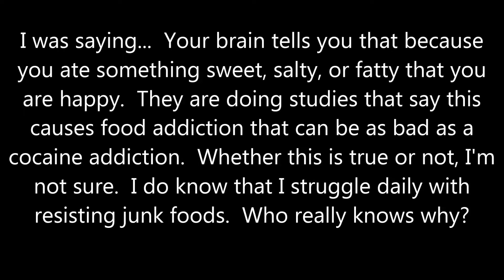100+ Squats and Some Rambling (Like Squats!)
Finally uploading my video of my new likes squats!  One hundred squats for every new like!  I lost track a few times and actually did more than I planned but that's OK.  Also a bit of rambling about falling off the wagon and climbing back on!